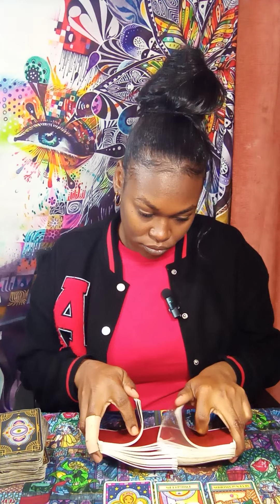♌LEO, 💗🔥👀🧿 "THEY FEEL ISOLATED & ALONE🥶😔; GOING LOCO W/OUT YOU😱EXPECT A DIFFERENT MAN🤴HERE'S WHY☕"